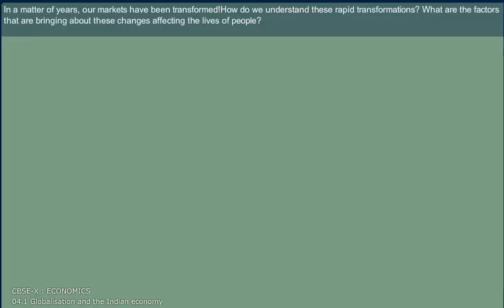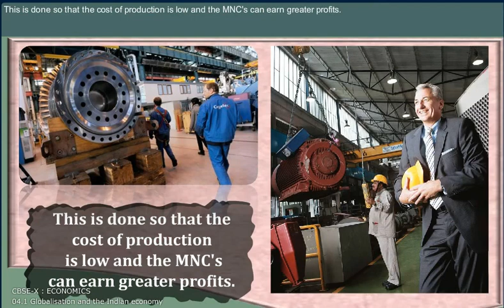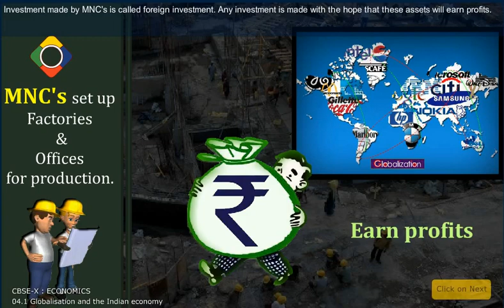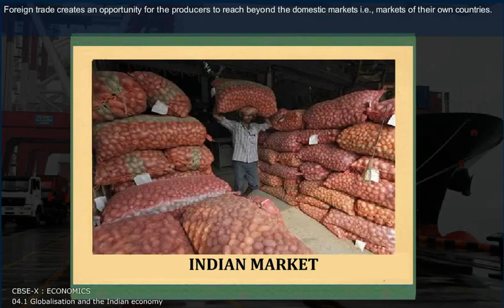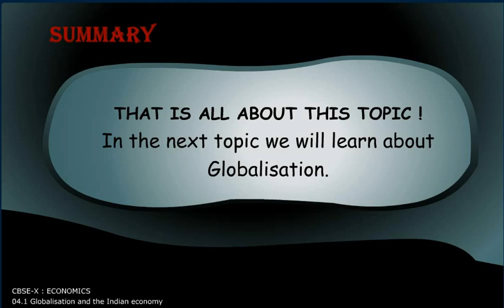GLOBALISATION AND THE INDIAN ECONOMY 1